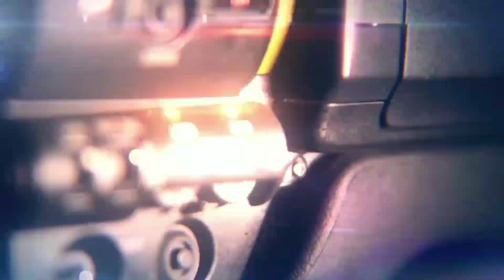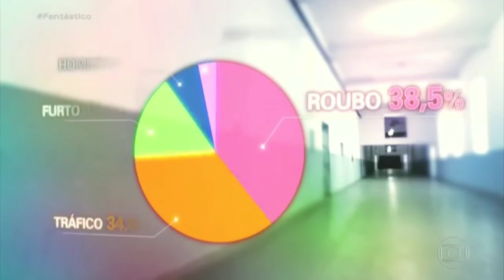Caso Suzy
Saiba a verdadeira história do Rafael Tadeu de oliveira dos Santos, preso pelo crime de estupro de uma criança de 9 anos,  a TRANS SUZY que, a Globo tentou esconder e transformá-lo em vítima da família e da sociedade, assista ao vídeo.